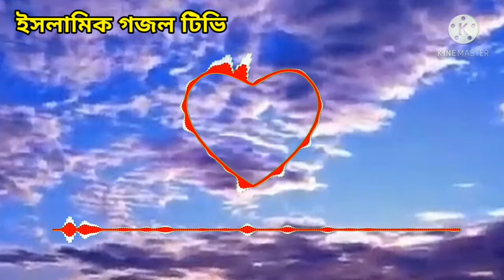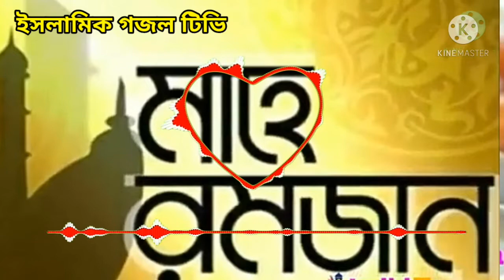সিহারি খাবো রাখবো রোজা ডাকদিয়ো মা আমারে,এই রমজান এর নতুন গজল,২০২১